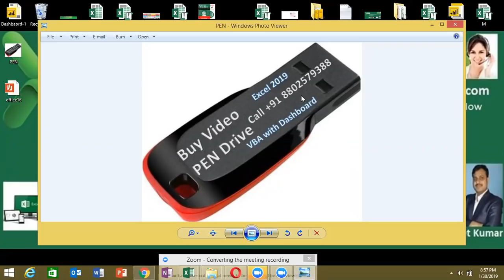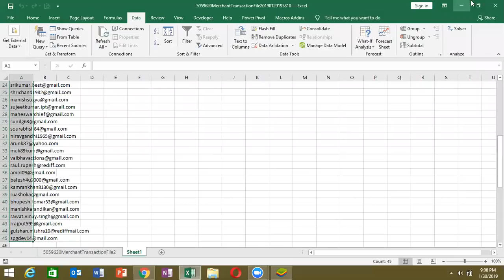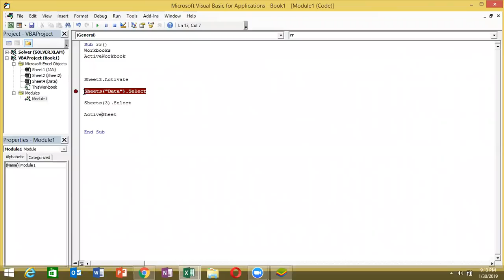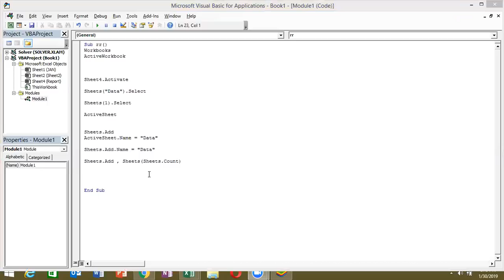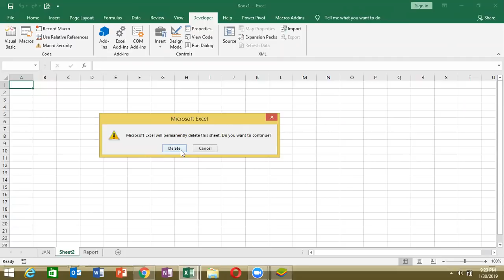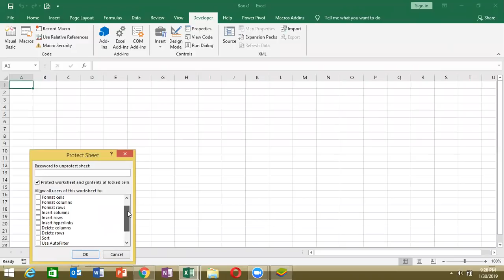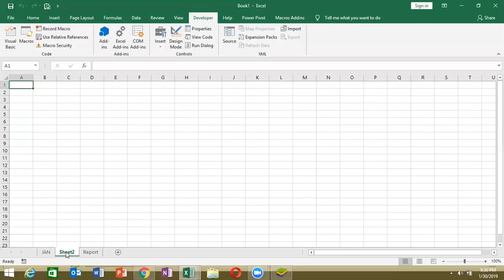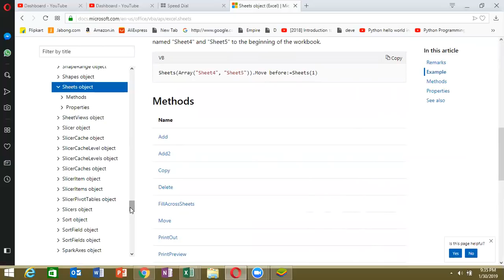Excel 2019 VBA Macros in Hindi